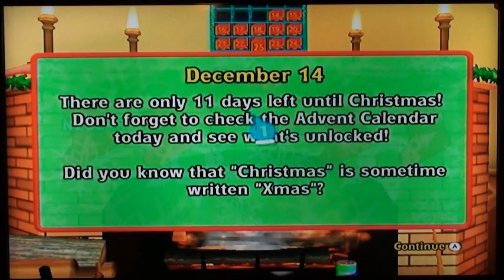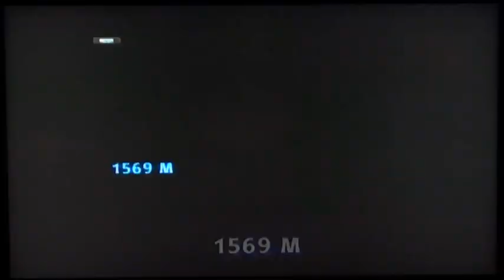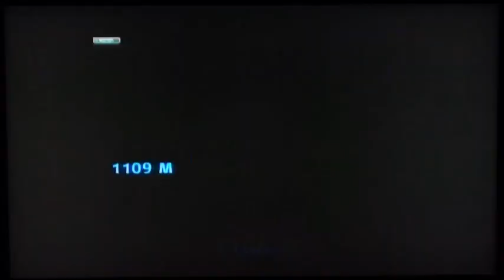Let's Play We Wish You A Merry Christmas (Wii) - Day 14 - Their Were More Sticker Pages?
Today is December 14th and 11 days left until Christmas. Joseph and Zachary are back for another day of We Wish You A Merry Christmas. Today, they realized that they had more stickerbook pages and they play Reindeer Games.